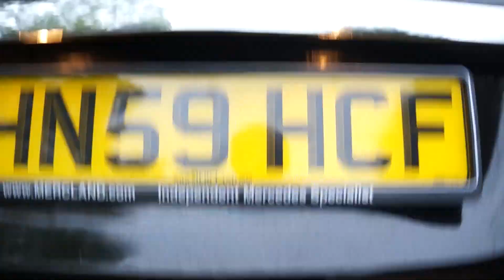2009(59) MERCEDES E350 CDI AVANTGARDE SALOON AUTOMATIC BLACK MERCLAND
2009(59) MERCEDES E350 CDI AVANTGARDE SALOON AUTOMATIC BLACK MERCLAND